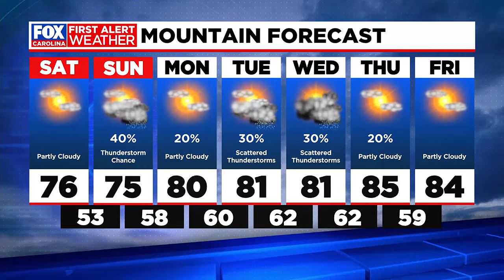Nice weather continues Saturday before humidity and storm chances return Sunday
Another beautiful day Saturday before the summertime pattern returns Sunday and into next week